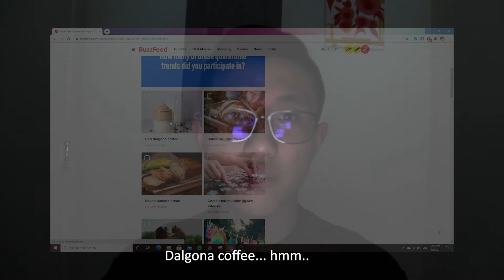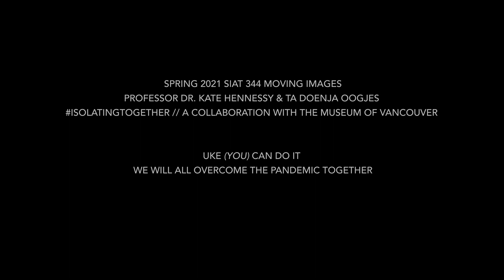Uke Can Do It by Corissa Su & Emily Li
This short film is part of a collection of projects done by the students of Simon Fraser University’s School of Interactive Arts and Technology in the class Moving Images (IAT 344) to develop their video and documentary skills by creating high quality media for inclusion in the MOV's award-winning museum exhibitions.

The theme IsolatingTogetherMOV, captured stories that we, as a collective, will be able to tell for a future exhibition about the COVID-19 pandemic experience at the Museum of Vancouver. To learn more about the IsolatingTogetherMOV project